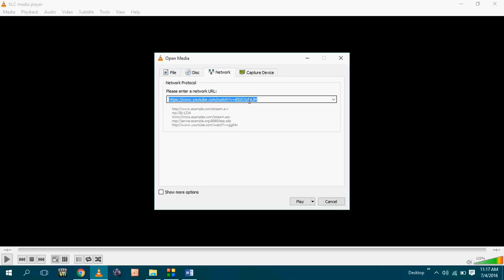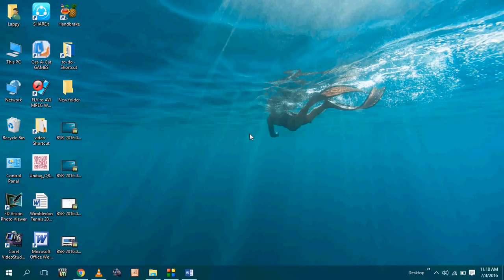How to Play Youtube Videos on Desktop Screen